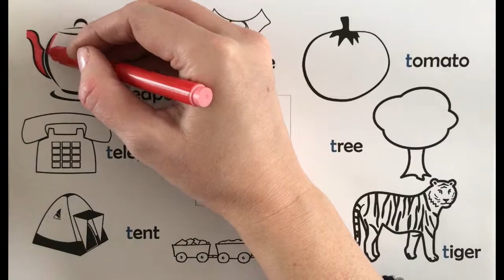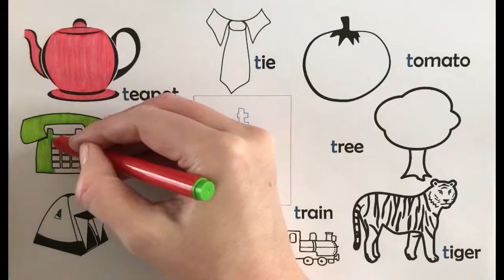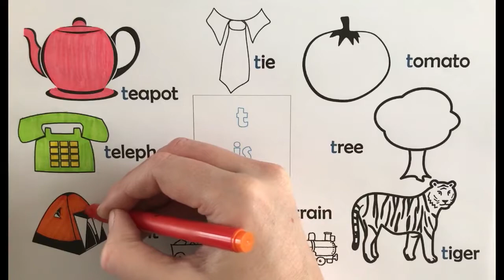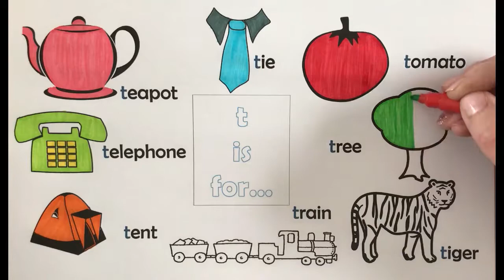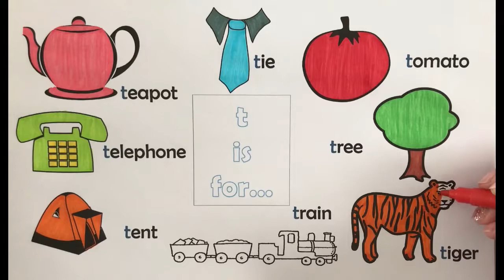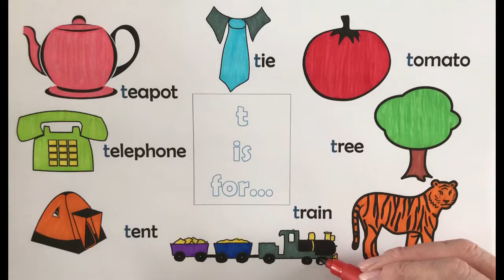Learn the 't' Sound Colouring Fun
This video focuses on the 't' sound which is part of the early years foundation phase 2 learning. The video contains images, colouring in and song.